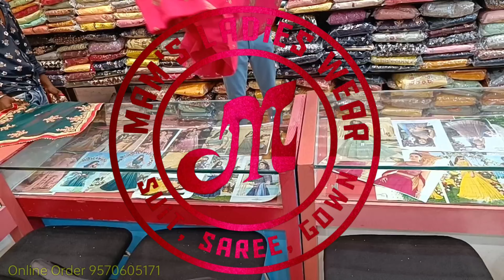फ्रॉक सूट 2022 के गर्मी के लिए Best Designer कॉटन 5 फ्रॉक सूट Chandni Chowk Sea Bhe Sasta.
Mams Ladies Wear Suit,Saree,Gown,Crop Top,Lehenga,
  Suit Pic,Kurti And Kurti Plazo Set

MAM'S  Ladies Wear  Hathwa Market Patna 800004  India

India Mea Kahe Bhe Suit Saree,Gown,Crop Top, Plazo Kurti Magay Apne Ghar Par Free Home Delivery

👉  Whataap Group Link

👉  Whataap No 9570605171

👉  Telegram Catalog Group link.